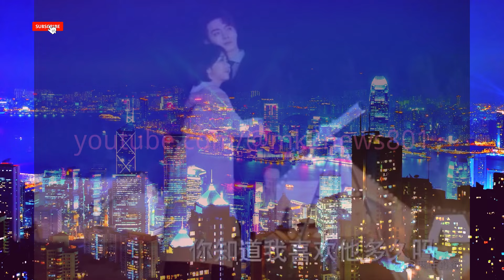第25 26集预告：《你比星光美丽》曾荻引发韩廷纪星互相吃醋。深情求婚瞬间：韩廷真爱俘获纪星心，观众热议这段浪漫爱情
网上舆论，应该给受害者赔偿，让人一辈子都毁了，太过分了。有视频称，网民挖出，星辰科技在创业初期即被行业巨头东扬医疗包庇，在这次丑闻中，两家公司都将受到重挫。
在剧情的细腻铺陈下，我们见证了韩廷从默默守护到勇敢表白的情感蜕变。凌晨时分的生日惊喜，不仅是对纪星生日的庆祝，更是他内心深处情感的一次深情告白。